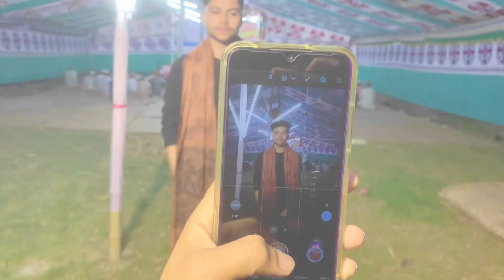নারায়নপুরে আসলো আরমান 😊 আমরা চললাম আরমানের নানার বাড়ির মাহফিলে 🎅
আসসালামু আলাইকুম
আজকে আপনাদের সামনে আরো একটি নতুন ভিডিও নিয়ে হাজির হলাম😇

আজকে আমি আর আরমান যাচ্ছি মাহফিলে 😊
কেমন কাটলো আজকের দিন 🙂

 ভিডিও টা কেমন হয়েছে তা অবশ্যই কমেন্ট করে জানাবেন 🤎